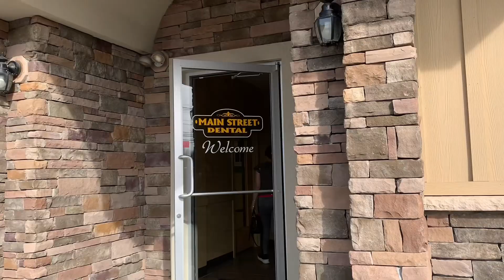DAY 27/60 CHALLENGE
calorie of the day
grapes- 50
(based on my personal servings)
seasoned zucchini fries- 265
korean taco- 317
house fried rice- 292
total- 924